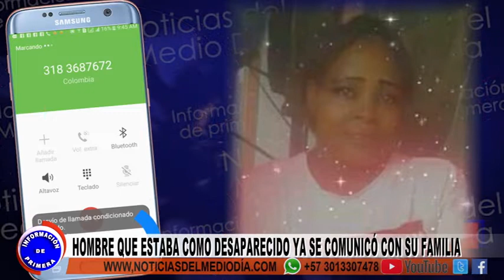JOVEN APARECIO EN CHILE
El hombre que fue reportado como desaparecido en chile, apareció sano y salvo, este se comunicó con sus familiares en Buenaventura, ahora se espera si regresara a Colombia o por el contrario si se quedara en el país austral.